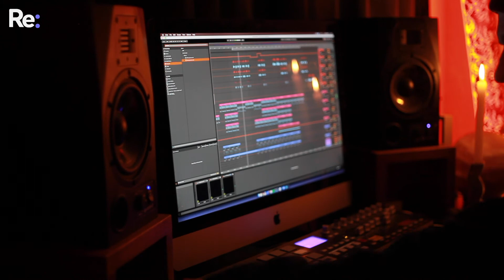HIGH HØØPS on how NZ music can emerge stronger from Covid | Sound Check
“I was battling myself so hard to get the best out of myself that I really wasn’t looking after the state of my mind.”

HIGH HØØPS AKA Jordan Arts talks about the danger of expecting too much of yourself as a creative person, and how we can harness our current circumstances for a stronger local music scene.

Sound Check is a series where we check in with musicians who were on the verge of breakthroughs... before a global pandemic happened.

Made by Four and Five Films, with support from NZ on Air.